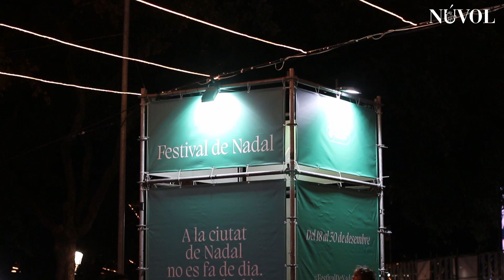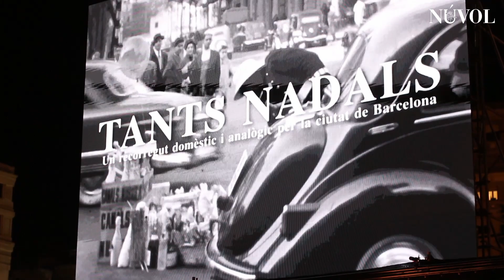Tants Nadals: un viatge al passat nadalenc de Barcelona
Tants Nadals ens convida a un recorregut pel passat nadalenc de Barcelona amb imatges i música en directe.

Encara sou a temps de veure l’espectacle en directe fins dijous 30 de desembre, se’n fan dos passis cada vespre. Si no hi sou a temps podreu repescar Tants Nadals engregistrat en emissions a beteve i RTVE i més endavant al cinema Phenomena.

Realització vídeo: Marina Miguel